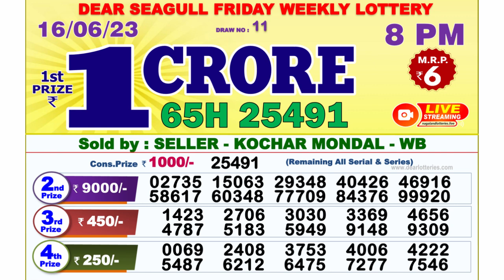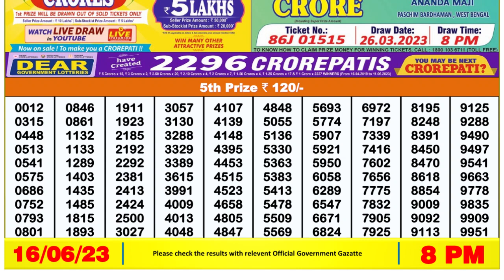Dear Lottery Sambad 8pm today 16.06.23 Nagaland State Lottery Result